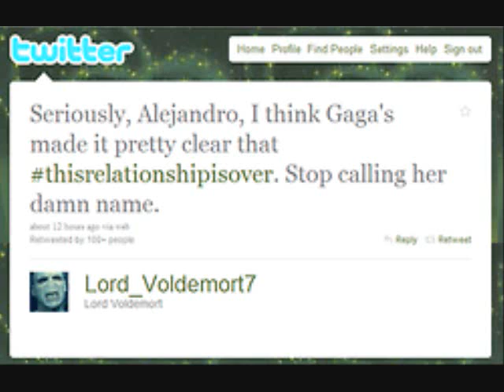Camp Rock 2- We Can't Back Down